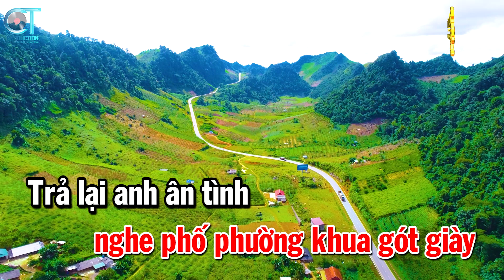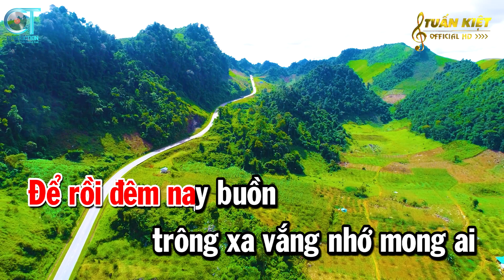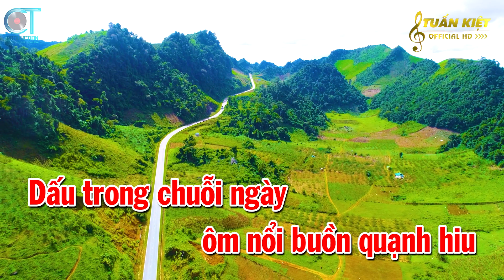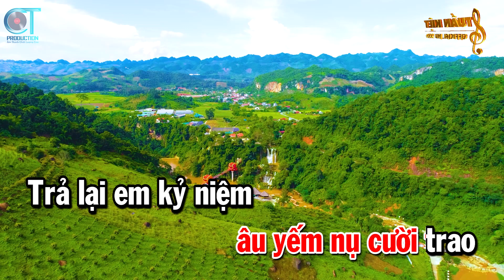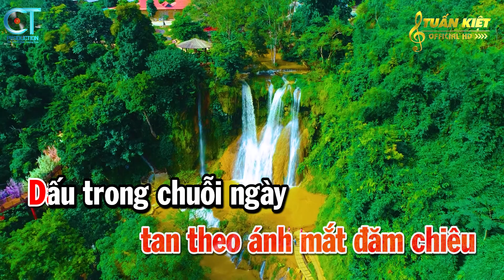Trả Lại Em Karaoke Tone Nữ Trữ Tình